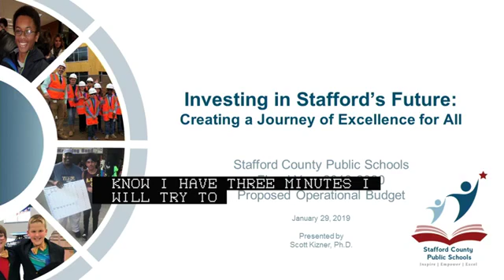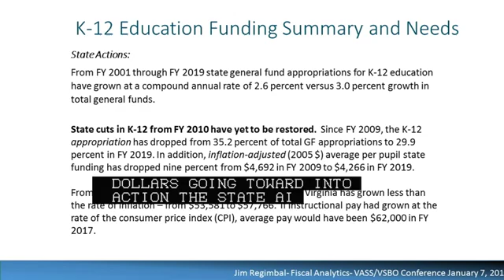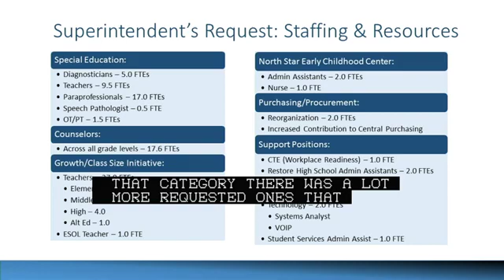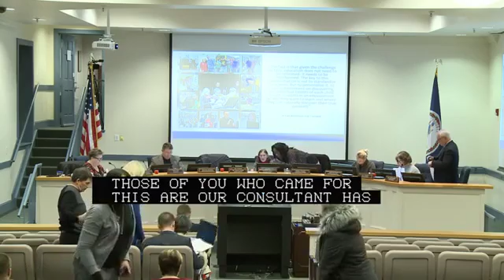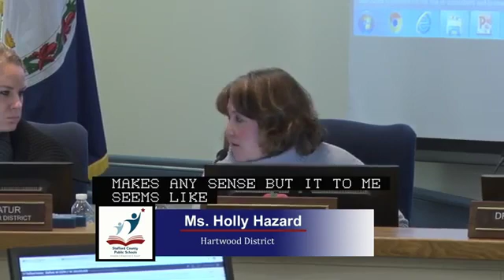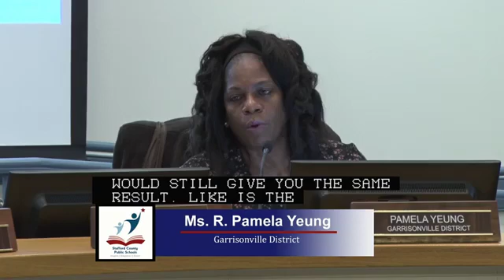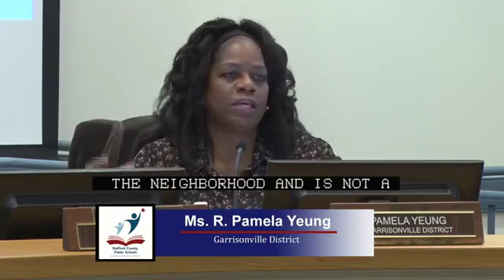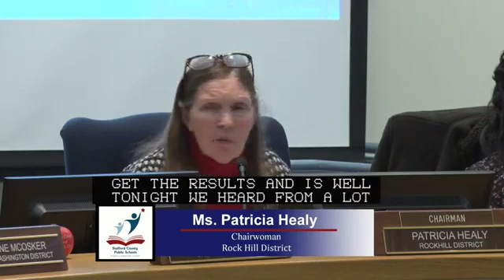Stafford School Board Meeting 1 29 19